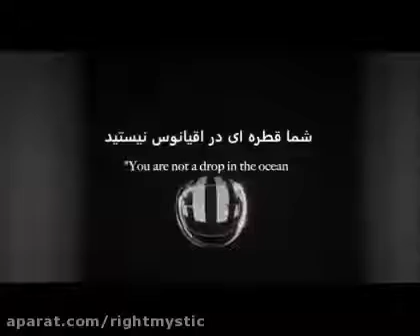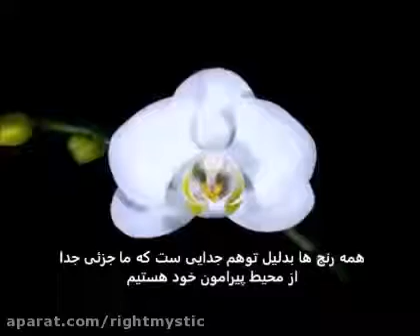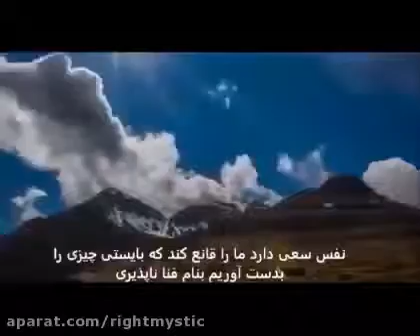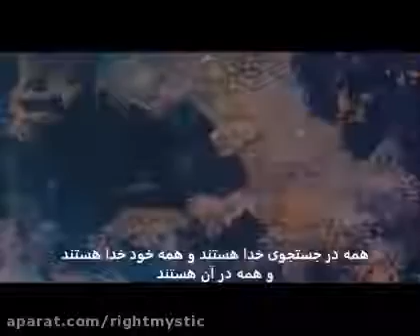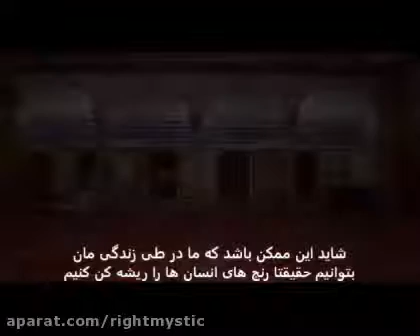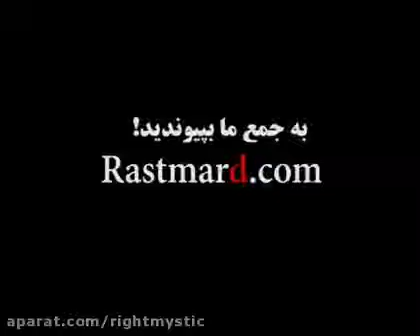✔️ Jadid-شما تمامی اقیانوس هستید در یک قطره - We are absolutely connected.mp4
✤ New Persian Music ✤-آهنگ جدید شری ام به نام اینم از تو - 2016 - Shey M - Inam Az To-جديدترين آهنگ هاى ايرانى.mp4